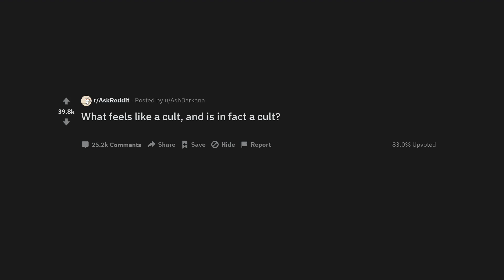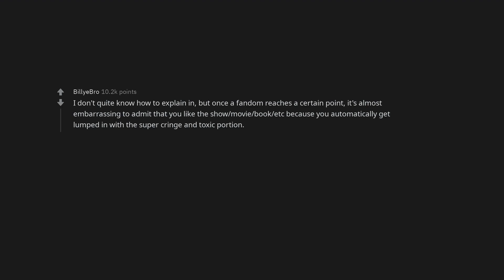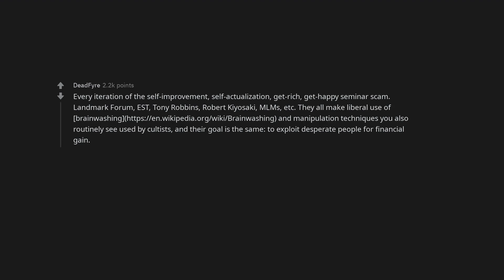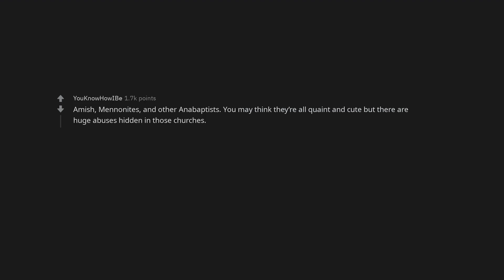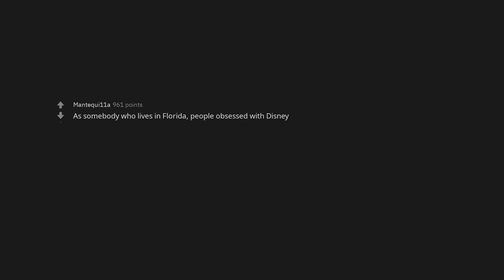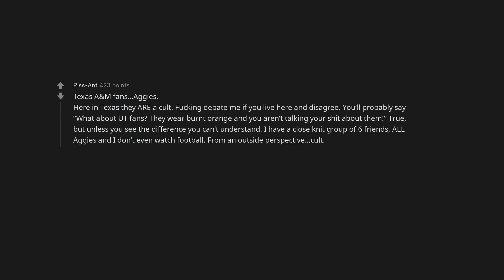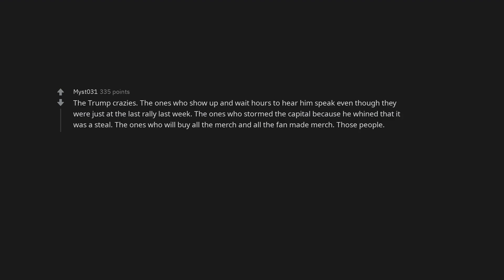What feels like a cult, and is in fact a cult?